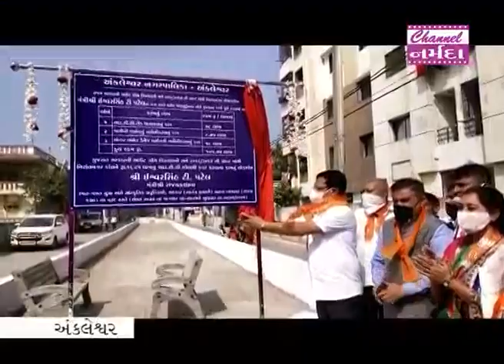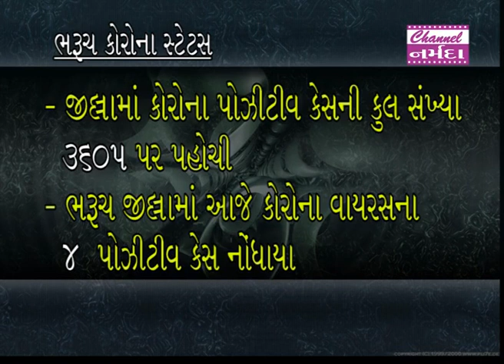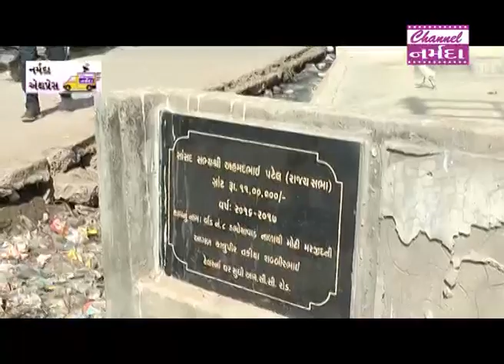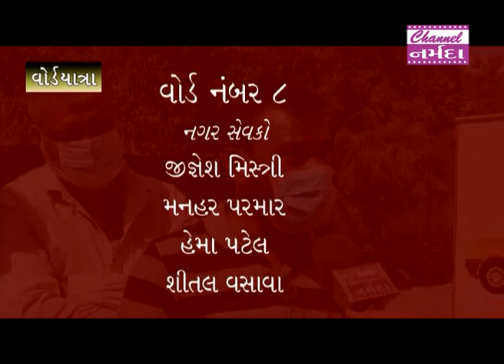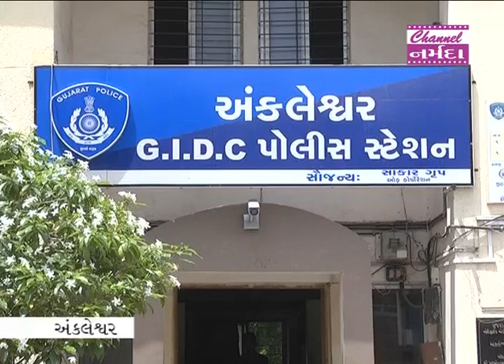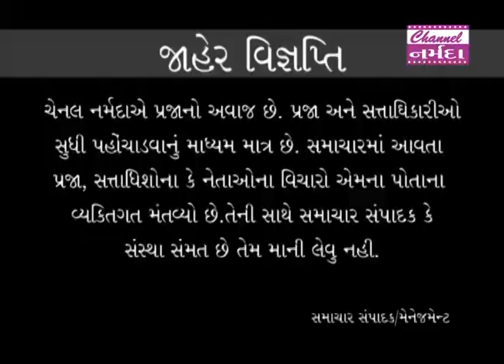channel narmada news date 20 01 2021